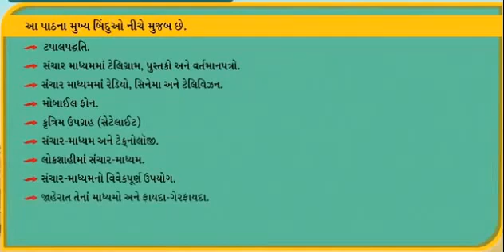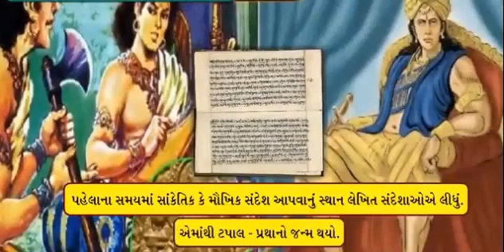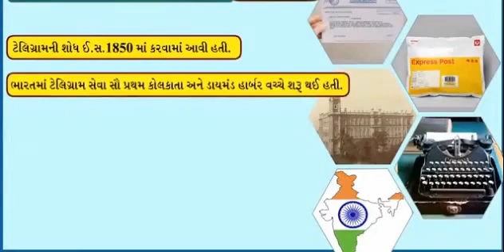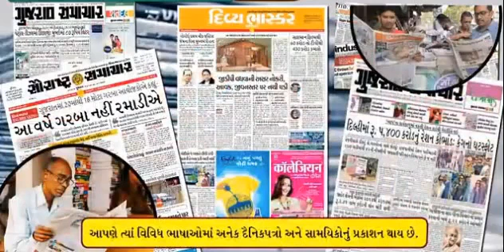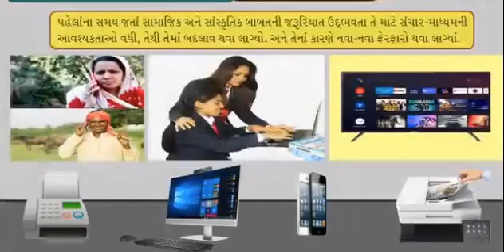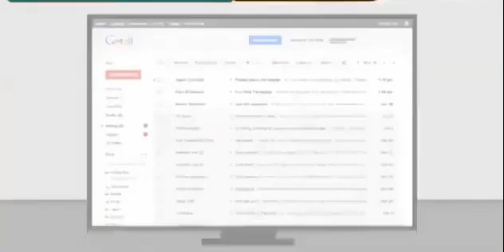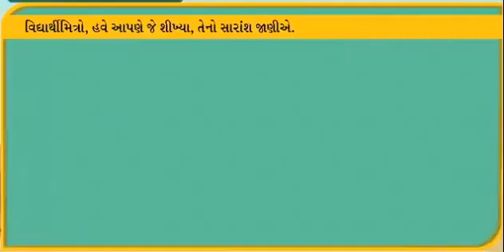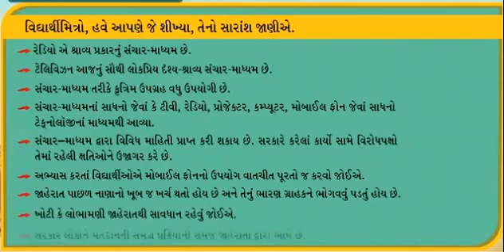ધોરણ: ૭, વિષય: સામાજિક વિજ્ઞાન, પાઠ: ૧૮ સંચાર-માધ્યમ અને જાહેરાત